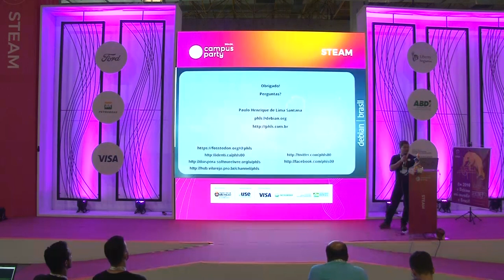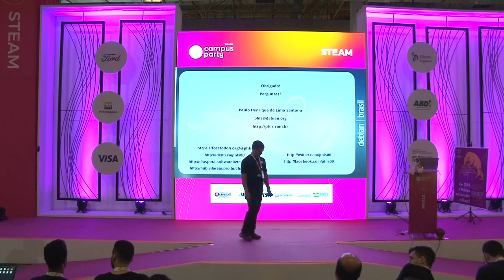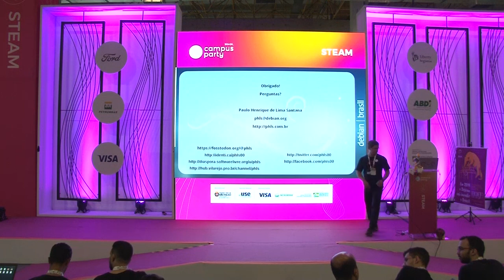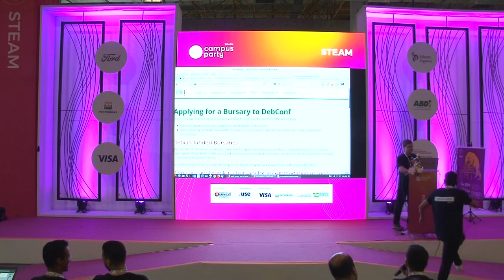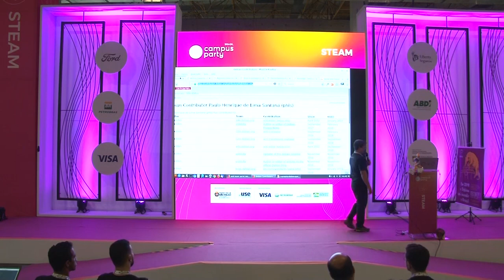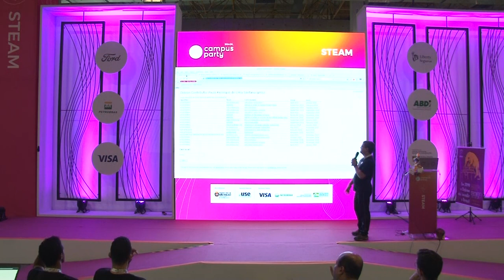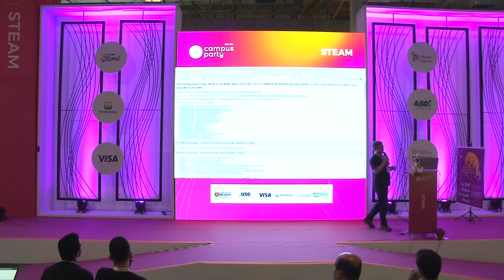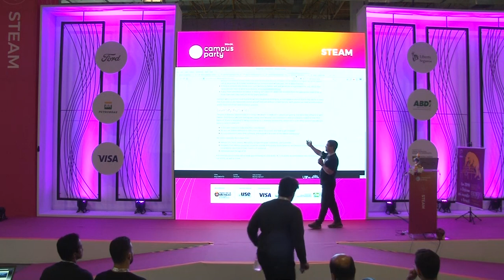CPBR12 - "O Projeto Debian quer você! " - Steam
Palco: Steam

Data: 16/02/2019

Título: "O Projeto Debian quer você!"

Descrição:
A principal maneira de colaborar com o Projeto Debian é fazendo empacotamento de software. Mas existem várias outras formas que você pode ajudar mesmo não tendo conhecimento técnico. Nessa palestra, vou mostrar em detalhes quais são essas outras formas. Você pode traduzir, reportar bugs, escrever tutoriais básicos e avançados, elaborar materiais gráficos, organizar eventos, etc. Não deixe para amanhã a contribuição que você pode fazer hoje para o Debian, porque o projeto precisa de você!

Palestrante: Paulo Henrique de Lima Santana

Cientista da Computação pela UFPR, desde 2000 é um entusiasta de Software Livre participando de diversos grupos de atuação como o Projeto Debian, a Comunidade Curitiba Livre e a Associação Software Livre.Org. Trabalha com administração de redes e sistemas GNU/Linux em Curitiba, e no tempo livre organiza de eventos para a comunidade entre eles FLISOL, Software Freedom Day, Circuito Curitibano de Software Livre, e MiniDebConf Curitiba. Já palestrou em diversos eventos de Software Livre como FISL em Porto Alegre, Latinoware em Foz do Iguaçu, Campus Party em São Paulo, Salvador, Belo Horizonte e Brasília, e DebConf em Taiwan. Foi Curador de Software Livre da Campus Party Brasil, e atualmente é Debian Maintainer colaborando no empacotamento de softwares para o Projeto Debian, e participa da organização a DebConf19 - evento mundial que acontecerá em 2019 em Curitiba.